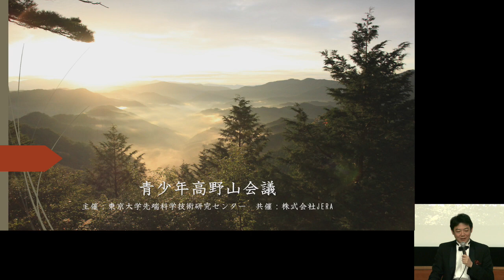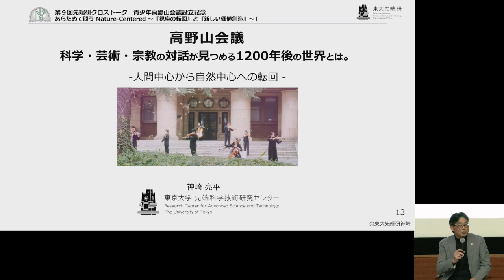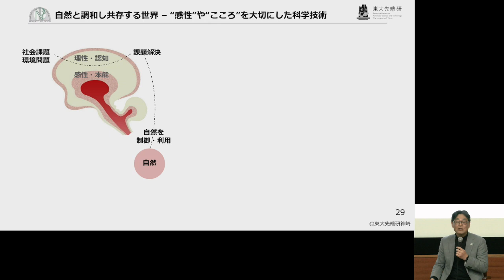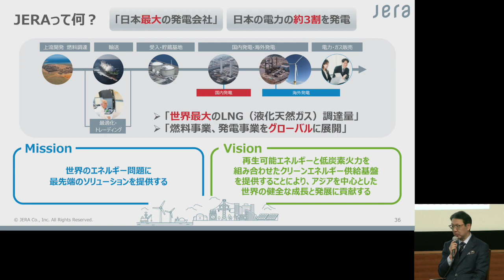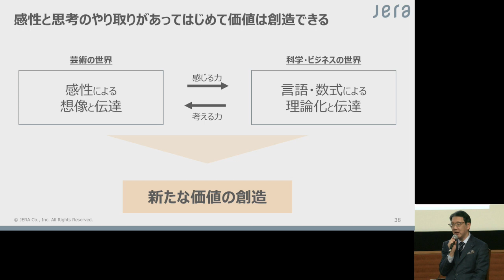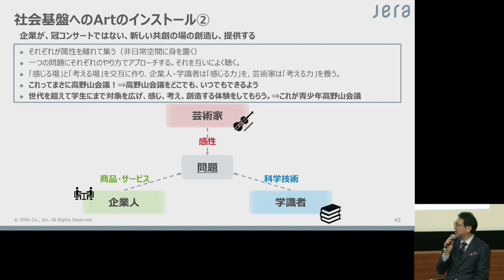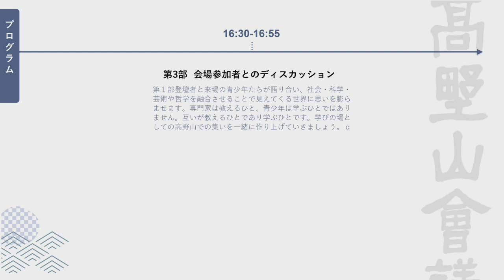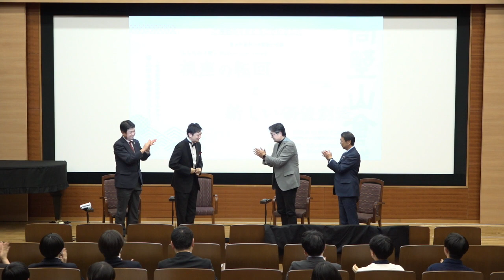第9回クロストーク_青少年高野山会議設立記念「あらためて問う Nature-Centered ～『視座の転回』と『新しい価値創造』～」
【日時】2023年12月26日（火）14:00-17:00
【会場】ENEOSホール（東大駒場IIキャンパス 先端研3号館 南棟1F）
【配信】あり（YouTube、@RCASTChannel）
【登壇者】杉山正和（エネルギーシステム分野、東大先端研所長・教授）
神﨑亮平（先端アートデザイン分野、東京大学 名誉教授・東大先端研 シニアリサーチフェロー）
奥田久栄（株式会社JERA代表取締役社長CEO兼COO）
添田隆昭（高野山真言宗総本山金剛峯寺第５２４世寺務検校執行法印、高野山大学長）
近藤薫（先端アートデザイン分野、東大先端研特任教授・ヴァイオリン）
弦楽四重奏（第一ヴァイオリン 近藤薫 / 第二ヴァイオリン 戸上眞里 / ヴィオラ 中村洋乃理 / チェロ 富岡廉太郎）
【司会】 安藝翔（ニュートリオミクス・腫瘍学分野、特任助教）

【テーマ】異分野融合の面白さ、難しさ、そこからふと湧いた疑問や好奇心の源泉を話し合う先端研クロストークの第9回。
2021年より年1回の「高野山会議」（*）を開催する東京大学先端科学技術研究センターは、この「高野山会議」のスピンオフ事業として2024年8月より、株式会社JERAとの共催による「青少年高野山会議」を行う。既存の教科や分野の枠組みにとらわれず、現代社会の諸問題に対する課題発見・解決能力あるいは社会的な価値を創造する資質の育成を目指すSTEAM（Science, Technology, Engineering, Mathematics＋Art）教育実践の場として、1200年余の歴史を有する学びの聖地・高野山を舞台に展開する「青少年高野山会議」の在り方を語りあう。
（*）高野山会議：科学・芸術・哲学・宗教などの異分野の専門家、さらには地域住民の協力を得て、1200年後を見据え、人間性・倫理性ある人類のありかたを対話（議論）し、形にし、実践するとともに、このような活動を世界遺産である「高野山」から世界にむけて発信する活動の「場」

【事務局】先端研クロストークチーム、配信・収音：有限会社オアシス / 共催 株式会社JERA